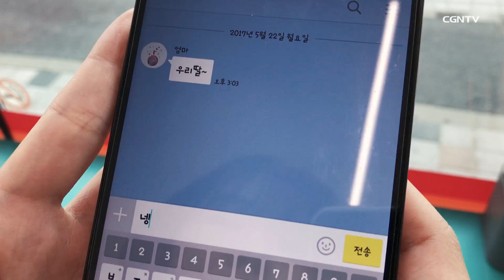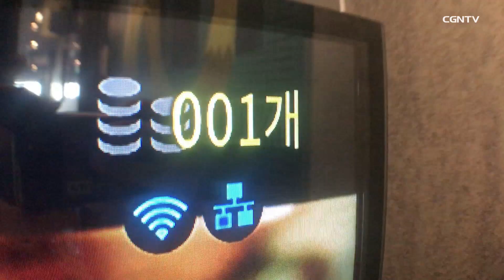[노커스라이크.2편] 뉴비전여름캠프 홍보영상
이거 스마트폰으로 찍은거 실화냐?